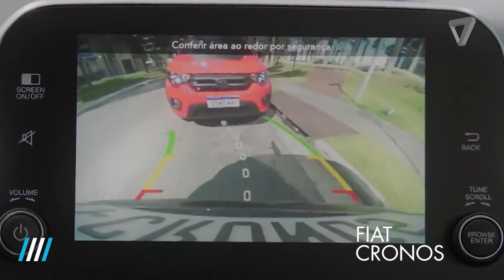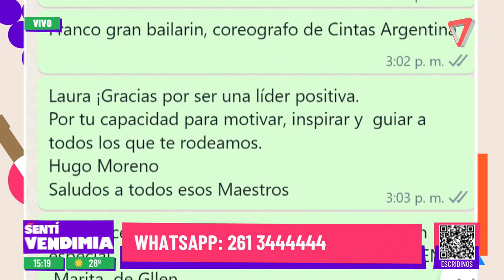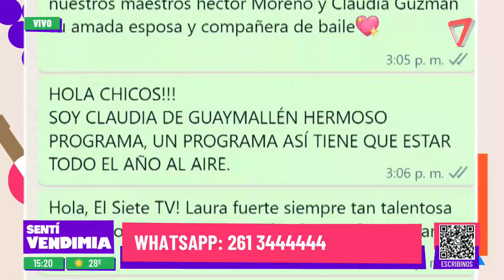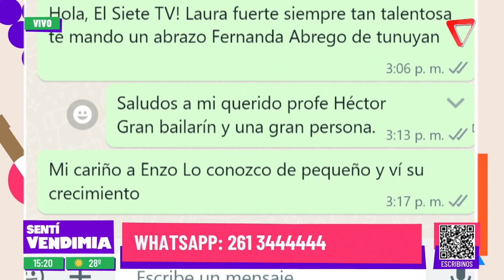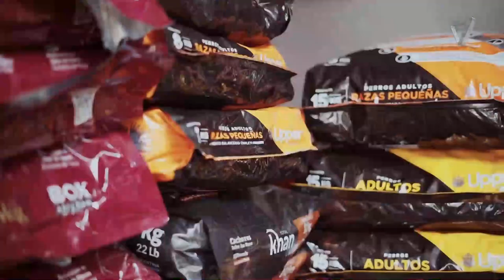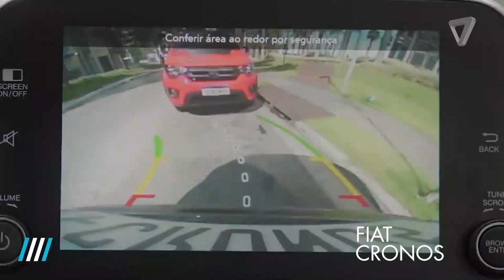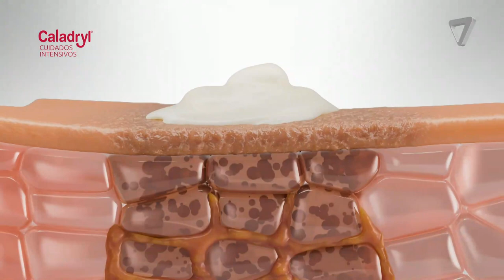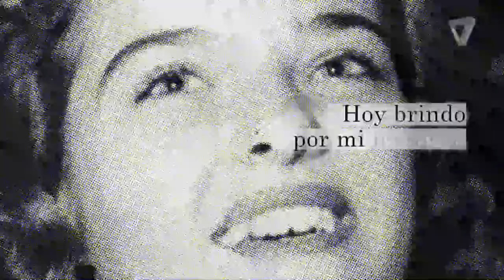Sentí Vendimia | 29-02-2024